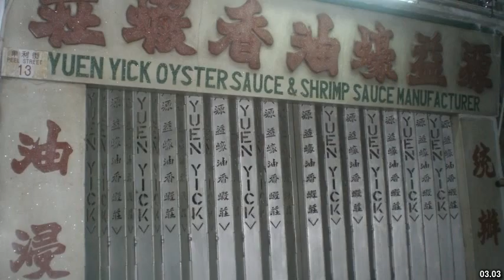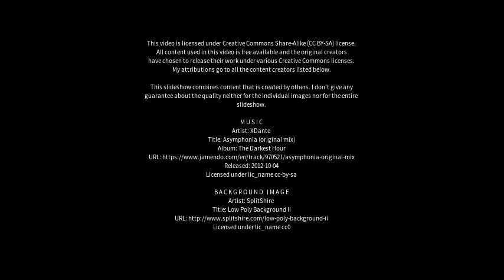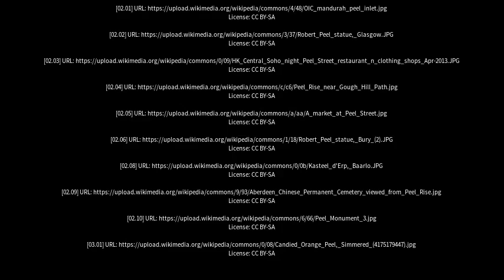Best places to visit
Best places to visit - Peel (Australia) Best places to visit - Slideshows from all over the world - City trips, nature pictures, etc.